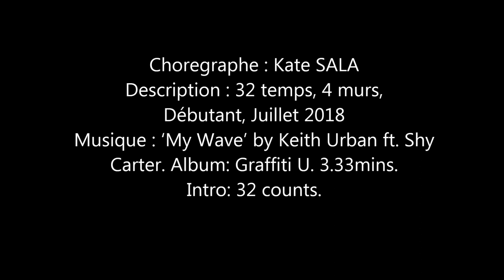MY WAVE Country Line Dance (Dance)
Choregraphe : Kate SALA
Description : 32 temps, 4 murs, Débutant, Juillet
2018
Carter. Album: Graffiti U. 3.33mins.